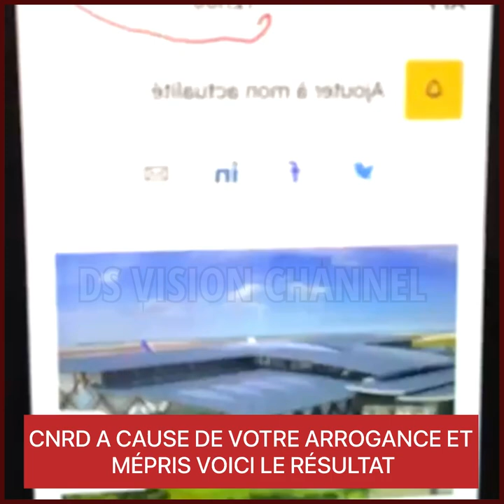CNRD A CAUSE DE VOTRE ARROGANCE ET MÉPRIS VOICI LE RÉSULTAT